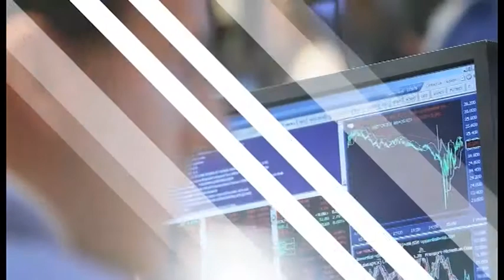Zanatska komora Crne Gore | Koronakriza - Cist racun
Zanatska komora Crne Gore | Saopstenje Koronakriza - Cist racun